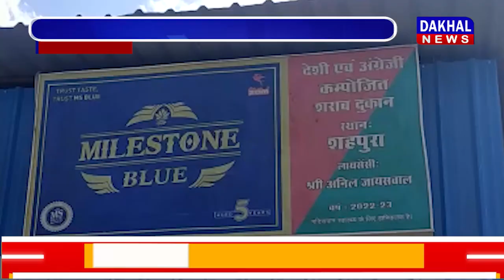DAKHAL NEWS शराब के ठेकेदारों की बढ़ रही है मनमानी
शराब के ठेकेदारों की बढ़ रही है मनमानी
शराब लॉबी के विरोध में उतरे लोग